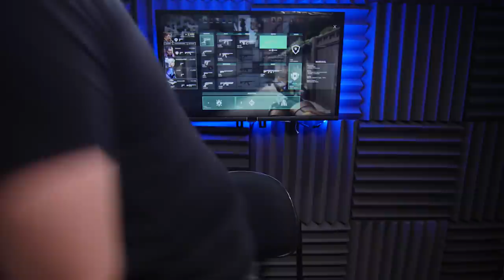GLHF UNRATED: SEASON FINALE (HARI TOURNAMENT)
Apakah akan menjadi akhir yang manis atau justru perpisahan yang pahit bagi GLHF Proton?

Good Luck Have Fun is a full service production agency based in Jakarta, Indonesia. GLHF is your best choice for your creative needs, including: Photography, Movie Production, Aftermovie, Content Production, Motion Graphic, Esports Tournament Organizer, and more.

Imagine a team consisting of imaginative and hardworking talents from the creative industry. Add a little bit of meme and dad jokes, voila! That's GLHF.